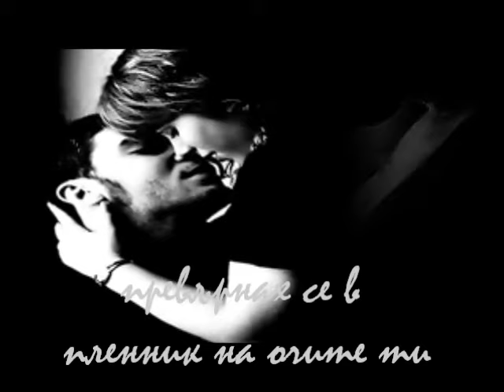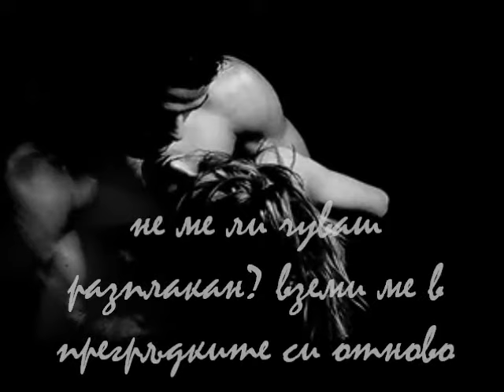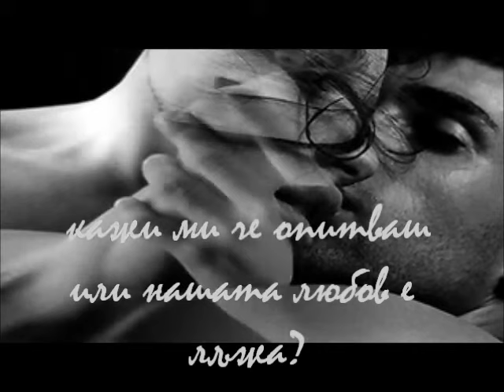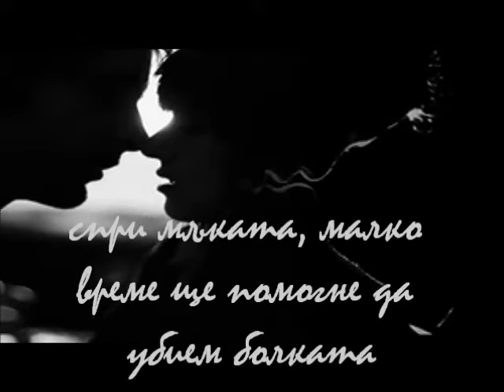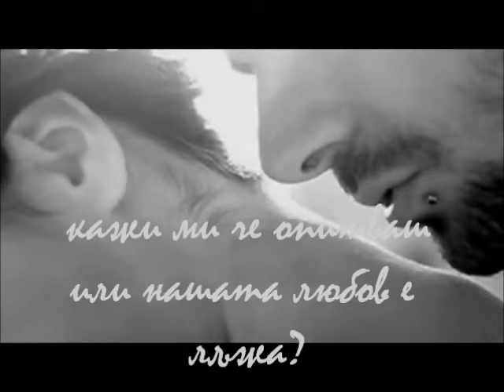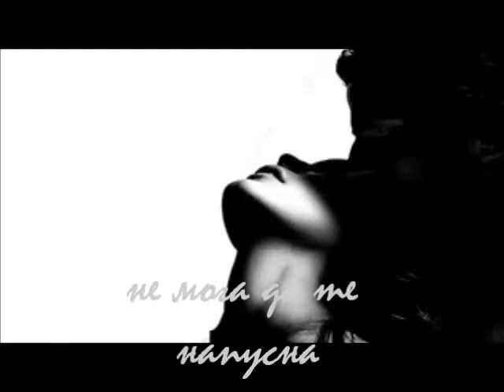Judas priest - prisoner of your eyes - превод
bg sub's by Ianko Petkov-Faidiii
video by Dellirium